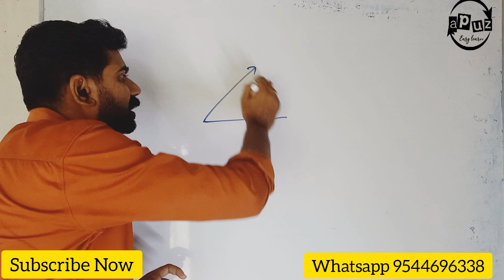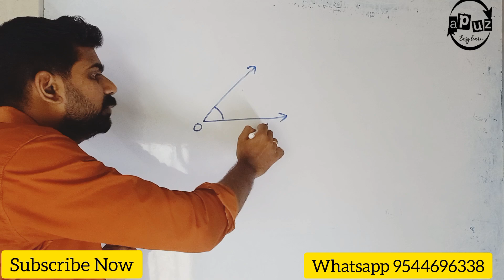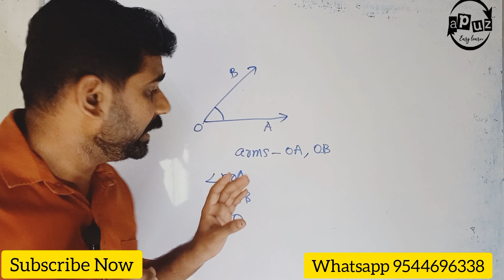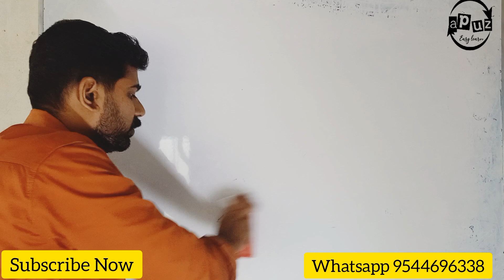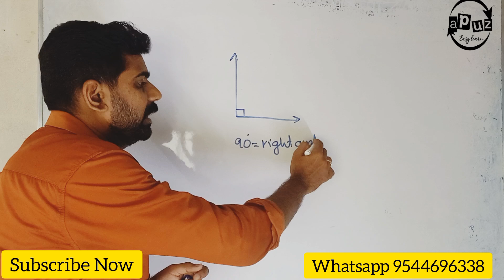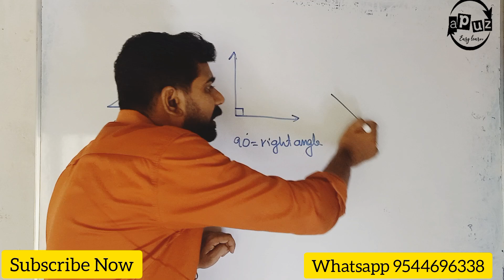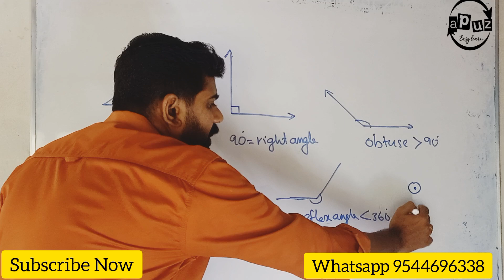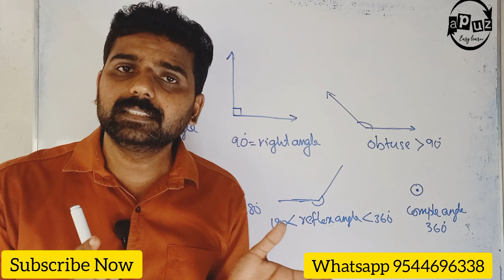Angles | Types of Angles for class 5, class 6, class 7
Angles
Types of angles
All about angles
Acute Obtuse Right Reflex Straight and Complete angle